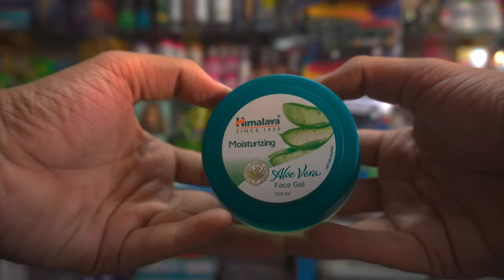Himalaya Aloe Vera Gel any good?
Himalaya Aloe Vera Gel is a skincare staple that can work wonders for your skin. In this video, we'll show you the benefits of using this natural and gentle gel on your face and body. We'll take you through the different ways you can incorporate it into your skincare routine, and share our tips for getting the best results. Whether you have dry skin, oily skin, or sensitive skin, Himalaya Aloe Vera Gel can help you achieve a healthy and radiant complexion. Watch now and discover the wonders of this amazing skincare product!